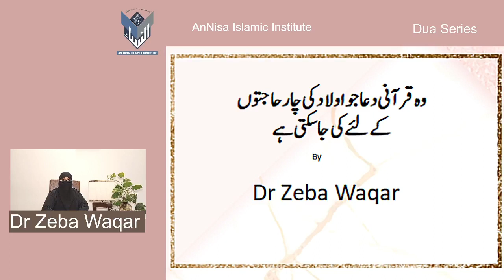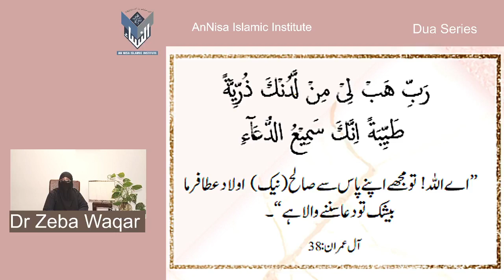Dua Series 9)Supplication For The Four Needs Of Our Childrens By Dr Zeba Waqar